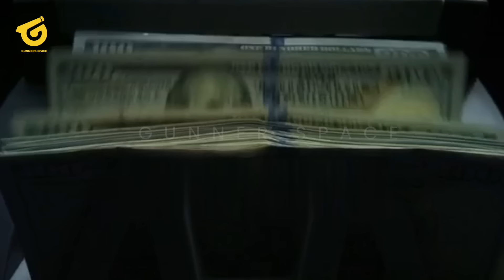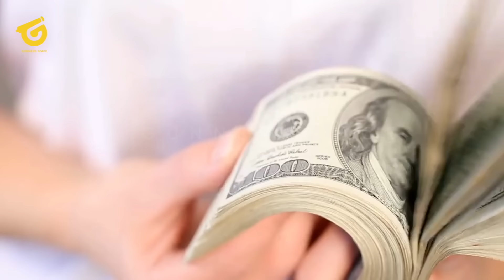ARSENAL GODA ZUBIMENDI GABUNG! Satu Pemain TTD KONTRAK~Mesin Gol Arteta DIPASTIKAN~UCL Target BARU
BERITA BOLA TERBARU DAN JUGA HASIL PERTANDINGAN TADI MALAM DARI GUNNERS SPACE - Berita Bola Hari Jum'at, 15 Maret 2024 : ARSENAL GODA ZUBIMENDI GABUNG! Satu Pemain TTD KONTRAK~Mesin Gol Arteta DIPASTIKAN~UCL Target BARU